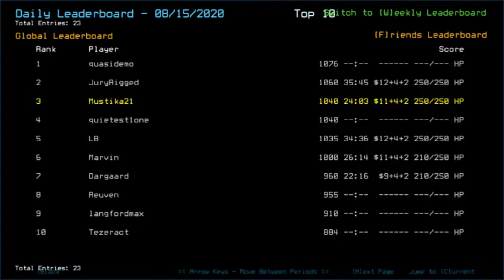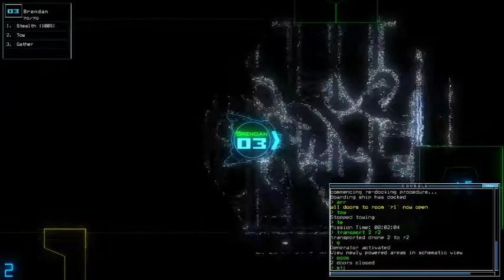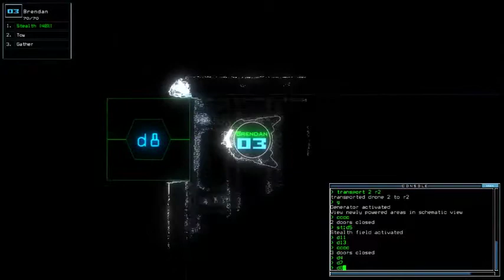Duskers Daily 16 Aug 2020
Room corner inspection.